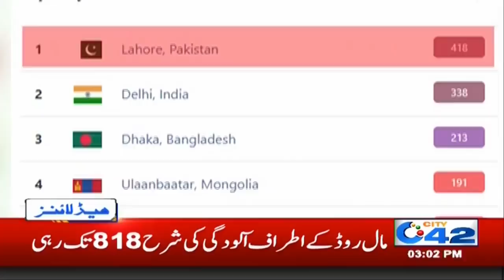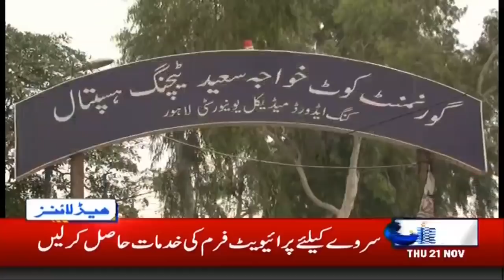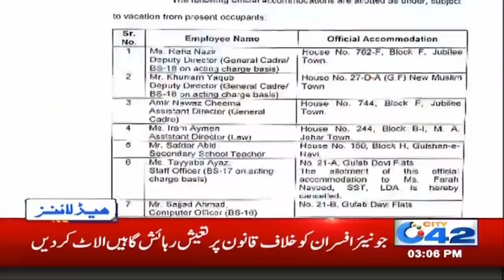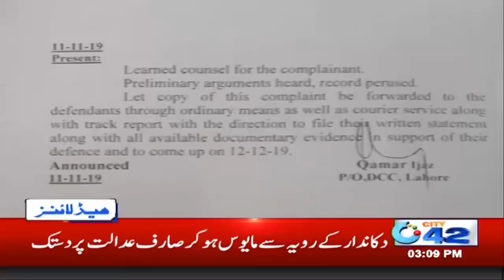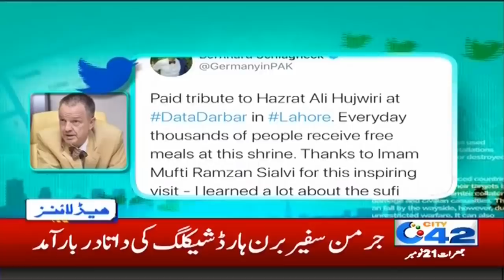Lahore Eats Dead & Haram Meat!! | News Headlines | 3:00pm | 21 Nov 2019 | City 42